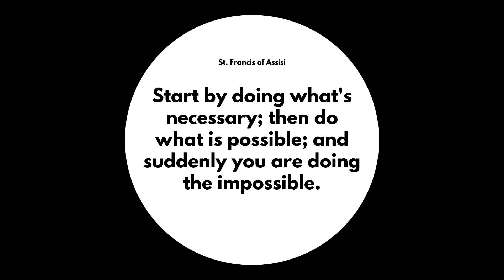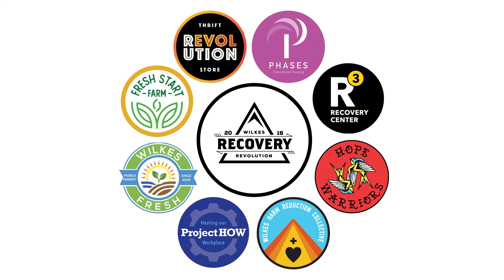Creating A Community Where Recovery Is Probable | Devin Lyall | TEDxFurmanU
Recovery from addiction is not easy, especially within a community that does not provide supportive services. Through Devin's personal journey through recovery, and establishing supportive services in her county, she shares how a community that supports recovery and meets people at whatever step of their journey is both necessary and possible. Devin Lyall is the founding Executive Director of a Recovery Community Organization located in North Carolina. Devin has been directly impacted by her own chaotic Substance Use and Mental Health and brings the lens of lived experience to her work. As a dedicated community organizer and educator, Devin brings passion and practical knowledge of serving, mobilizing, and organizing directly impacted individuals. Ms. Lyall is the recipient of many accolades and her work has received recognition and mention in many news publications and journals. This talk was given at a TEDx event using the TED conference format but independently organized by a local community.